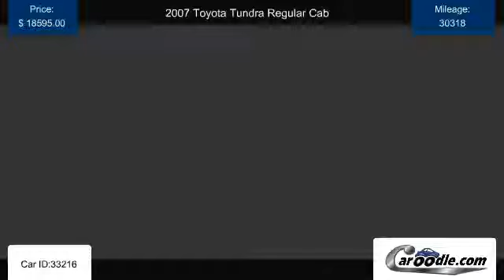Used 2007 Toyota Tundra Regular Cab for sale in El Cajon CA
Find many Used Toyota models and trims at Caroodle.com
Listed by Tipton Honda in El Cajon, CA.